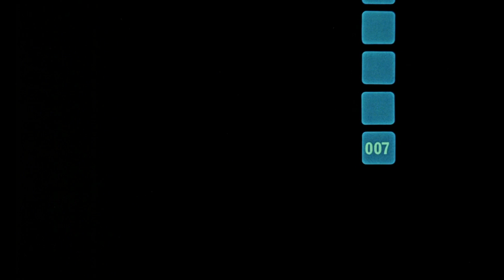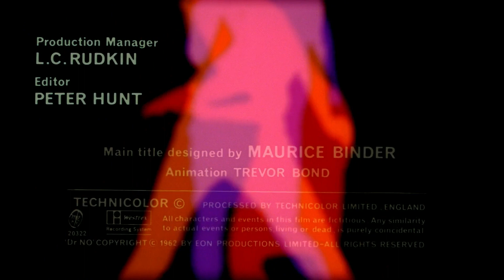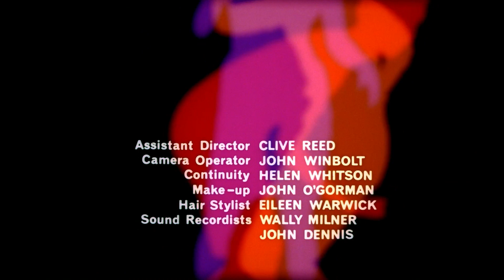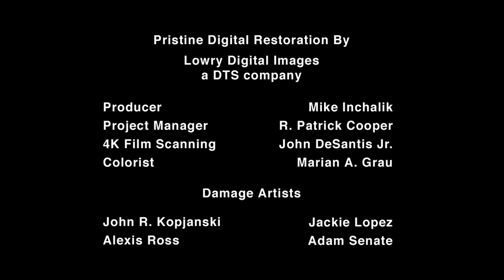Agente 007 Licenza Di Uccidere Sigla d'apertura e chiusura